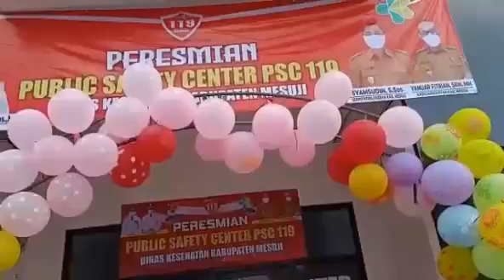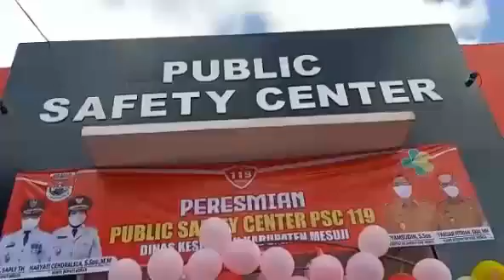Peresmian public Safety Center //Brabasan Kabupaten Mesuji //Bupati Mesuji //Berita terkini Law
Di resmikan oleh BUPATI MESUJI BAPAK SAPLY  TH